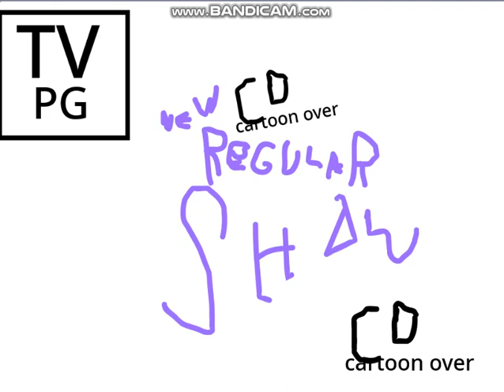il nuovo regular show ep1 s1 inglese